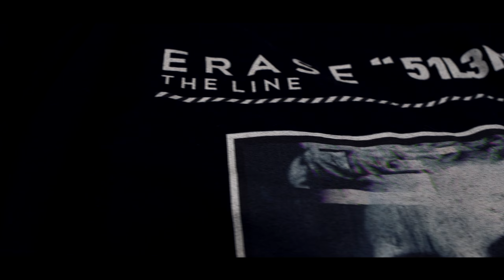OUTLINE - COMPOSITION OF THE VISUAL ART [MINI DOCUMENTARY]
A brief insight into the development of AVIS GARMENTS by KARELIA'S DISCORD.

⚡ Join our Winamp Fanzone! ⚡
You can support us and be part of our community!